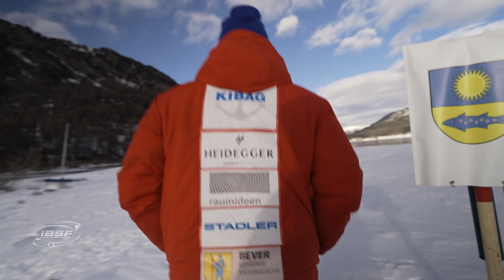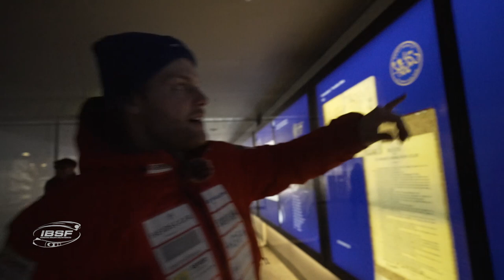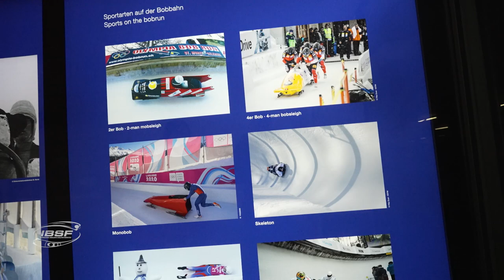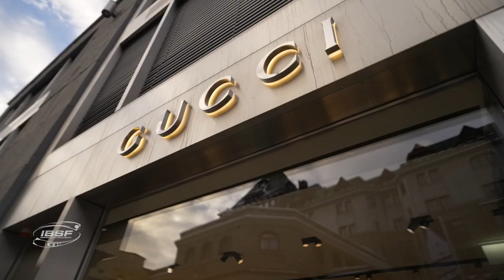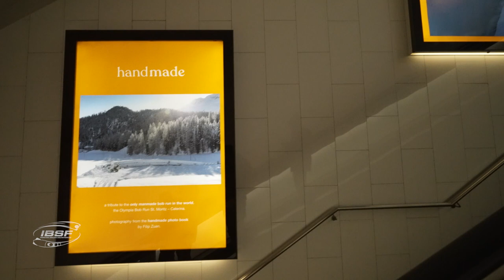On Tour in St. Moritz with Team Follador | IBSF Official